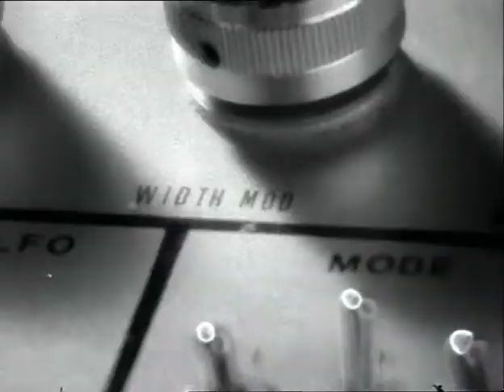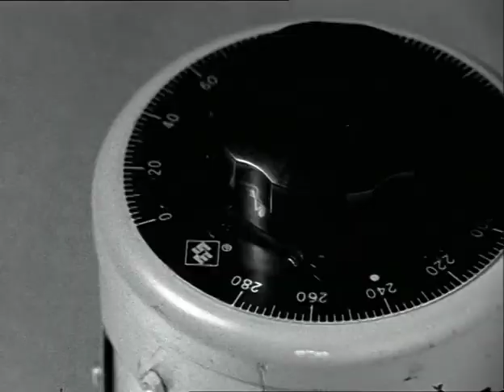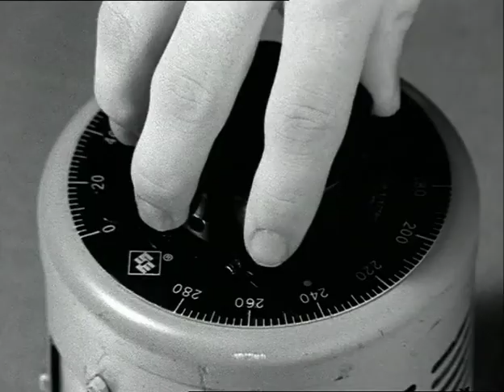URANIA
This video was shot in New Cross & Rotherhithe London, featuring a rubbish reclamation plant.